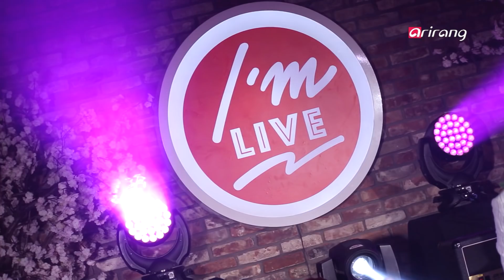[I'm LIVE] Ep.12 - Paul Kim (폴킴) _ Full Episode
Musician Introduction & I'm LIVE Epsode
Joining us on the 12th episode of 1'm Live is Paul Kim! This singer-songwriter is famous for his signature, sweet voice that covers a wide range of genres and styles. On this episode, the artist mesmerizes the audience with his flawless stage manners and singing skills, announcing that he is the up and coming king of live performances. From the heartrending ballads "Her" and "Rain" to the danceable tracks "Wanna Love You" and "Doowap," the concert features a surprising amount of diversity. Tune into 1'm Live and let Paul Kim feast your soul!

아임라이브 뮤지션 소개
[아임라이브]12회의 주인공은 최근 개인 공연을 연이어 매진시키며 떠오르는 공연 강자로 손꼽히고 있는 싱어송라이터 폴킴이다. 폴킴은 첫 눈에 느껴지는 훈훈한 외모처럼 풋풋한 설렘을 담은 음악으로 많은 여성팬들의 사랑을 한 몸에 받고 있는 대표적인 '고막 남친'이다. 담백하면서도 마음을 설레게 하는 음색을 가진 폴킴은 어쿠스틱한 음악부터 리드미컬한 음악까지 장르를 넓혀가며 매일 성장하는 싱어송라이터기도 하다. 이제 데뷔 3년 차에 접어든 그는 그동안 진행한 자신의 단독 콘서트를 모두 매진시키며 공연계의 떠오르는 강자로 주목받고 있다.

금주의 에피소드
폴킴의 [아임라이브]공연은 차세대 공연 강자다운 실력을 한껏 발산한 무대들로 꾸며졌다. 폴킴은 'Wanna Love You', '너란 주의보', 'Her' 등 폴킴 특유의 밝고 달달한 곡들에 이어 TV 광고에 삽입되며 대중의 귀를 사로잡은 '비'까지 각양각색의 매력으로 객석의 눈과 귀를 호강시켰다는 후문이다.

장소: 알베르 커비숍